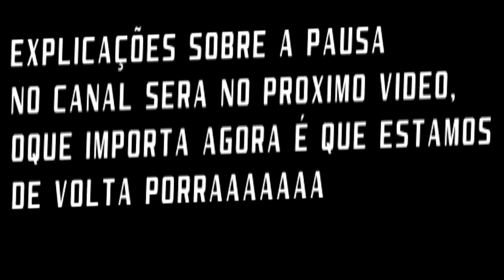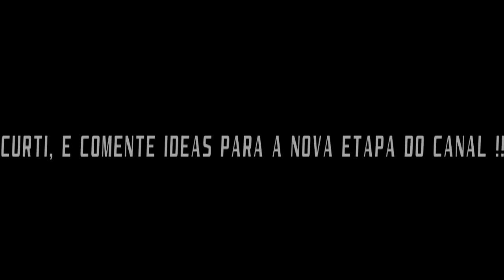CANAL ESTA DE VOLTA !!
GALERA COMENTA AI IDEAS NOVAS PARA O CANAL, IRA AJUDAR BASTANTE